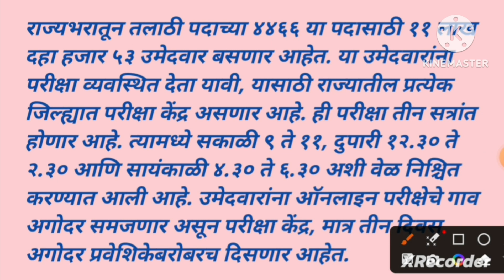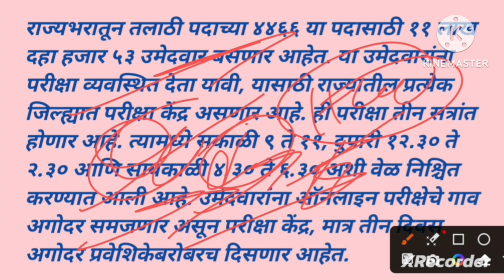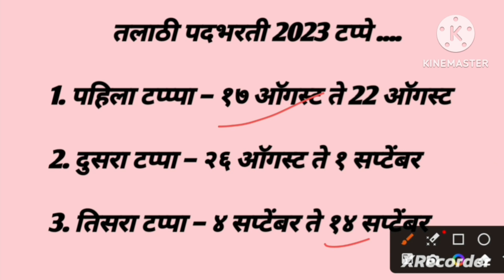तलाठी भरती 2023| talathi bharti exam date declared |तलाठी भरती परीक्षेची तारीख जाहीर ...